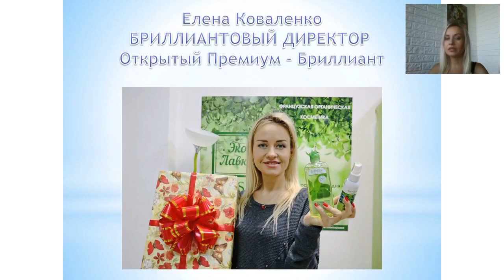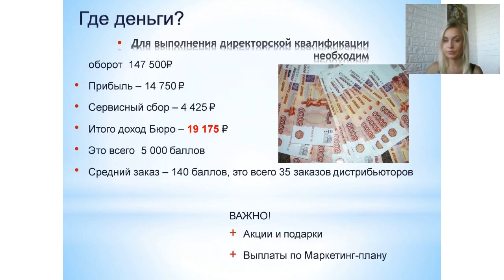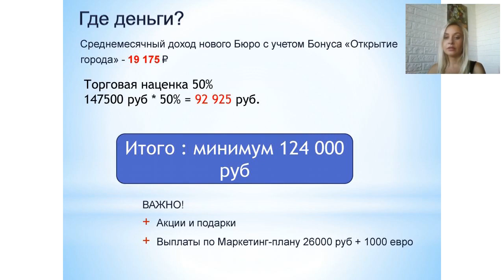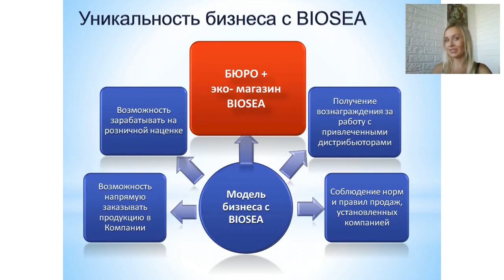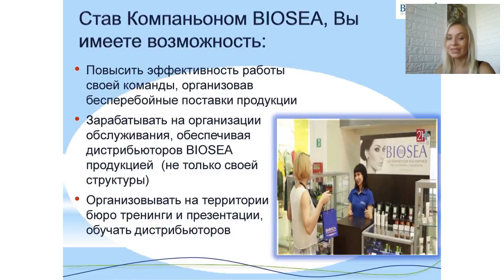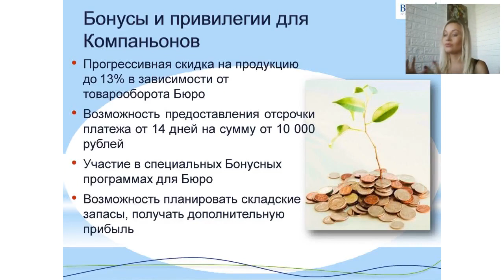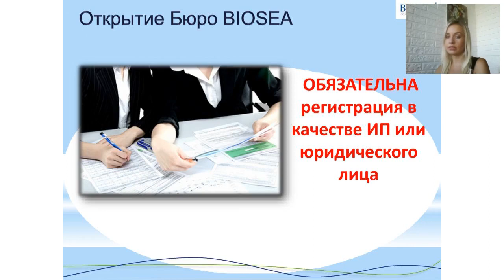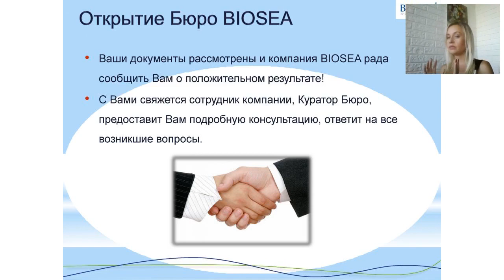БЮРО и Эко магазин Biosea | Биоси. Подводные камни. Как открыть линейный бизнес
БЮРО и Экомагазин Biosea | Биоси. Как открыть линейныйБизнес.
В этом видео вы узнаете все нюансы и подводные камни, зачем и как открывать магазины и как совмещать сетевой и линейный бизнес

Я ЕленаКоваленко, ТОП-1 в компании BioSea (БиоСи) - это французская МЛМ компания, которая создает уникальные натуральные безопасные продукты для вашей молодость, красоты и здоровья.

Чем будет полезен мой канал для вас:
1. Самопиар. Как раскрутить личныйбренд в МЛМ
2. Новый бизнес. Сетевой маркетинг в интернете
3. Как стать богатым. ОбучениеМЛМ бизнесу
4. Как стать топ лидером в МЛМ